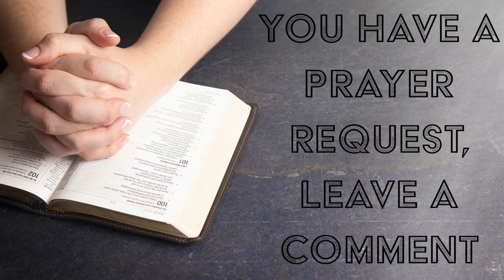04-14-24 Sunday Morning Service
04-14-24
Sunday Morning service
We got to grip on sin
Pastor Greg Hurst